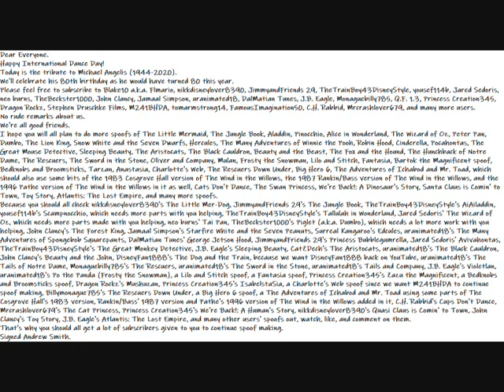My Happy International Dance Day Message Video To Everyone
Here is my Happy International Dance Message Video to Everyone.
Dear Everyone.
Happy International Dance Day!
Today is the tribute to Michael Angelis (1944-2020).
We'll celebrate his 80th birthday as he would have turned 80 this year.
Please feel free to subscribe to Blake10 a.k.a. Flmario, nikkdisneylover8390, JimmyandFriends 29, TheTrainBoy43DisneyStyle, yousef114b, Jared Sedoris, neo burns, TheBeckster1000, John Clancy, Jamaal Simpson, uranimated18, DalMatian Tunes, J.B. Eagle, Monaguebilly785, Q.F. 1.3, Princess Creation345, Dragon Rockz, Stephen Druschke Films, M241BHDA, tomarmstrong14, FamousImagination50, C.H. Rabbid, Mrcrashlover679, and many more users.
No rude remarks about us.
We're all good friends.
I hope you will all plan to do more spoofs of The Little Mermaid, The Jungle Book, Aladdin, Pinocchio, Alice in Wonderland, The Wizard of Oz, Peter Pan, Dumbo, The Lion King, Snow White and the Seven Dwarfs, Hercules, The Many Adventures of Winnie the Pooh, Robin Hood, Cinderella, Pocahontas, The Great Mouse Detective, Sleeping Beauty, The Aristocats, The Black Cauldron, Beauty and the Beast, The Fox and the Hound, The Hunchback of Notre Dame, The Rescuers, The Sword in the Stone, Oliver and Company, Mulan, Frosty the Snowman, Lilo and Stitch, Fantasia, Bartok the Magnificent spoof, Bedknobs and Broomsticks, Tarzan, Anastasia, Charlotte's Web, The Rescuers Down Under, Big Hero 6, The Adventures of Ichabod and Mr. Toad, which should also use some bits of the 1983 Cosgrove Hall version of The Wind in the Willows, the 1987 Rankin/Bass version of The Wind in the Willows, and the 1996 Pathe version of The Wind in the Willows in it as well, Cats Don't Dance, The Swan Princess, We're Back!: A Dinosaur's Story, Santa Claus is Comin' to Town, Toy Story, Atlantis: The Lost Empire, and many more spoofs.
Because you should all check nikkdisneylover8390's The Little Mer-Dog, JimmyandFriends 29's The Jungle Book, TheTrainBoy43DisneyStyle's AiAiladdin, yousef114b's Scampnocchio, which needs more parts with you helping, TheTrainBoy43DisneyStyle's Tallulah in Wonderland, Jared Sedoris' The Wizard of Oz, which needs more parts made with you helping, neo burns' Tai Pan, TheBeckster1000's Piglet (a.k.a. Dumbo), which needs a lot more work with you helping, John Clancy's The Forest King, Jamaal Simpson's Starfire White and the Seven Peanuts, Surreal Kangaroo's Edcules, uranimated18's The Many Adventures of Spongebob Squarepants, DalMatian Tunes' George Jetson Hood, JimmyandFriends 29's Princess Bubblegumrella, Jared Sedoris' Avivahontas, TheTrainBoy43DisneyStyle's The Great Monkey Detective, J.B. Eagle's Sleeping Beauty, CatZDech's The Aristocats, uranimated18's The Black Cauldron, John Clancy's Beauty and the John, DisneyFan1888's The Dog and the Train, because we want DisneyFan1888 back on YouTube, uranimated18's The Tails of Notre Dame, Monaguebilly785's The Rescuers, uranimated18's The Sword in the Stone, uranimated18's Tails and Company, J.B. Eagle's Violetlan, uranimated18's Po the Panda (Frosty the Snowman), a Lilo and Stitch spoof, a Fantasia spoof, Princess Creation345's Zazu the Magnificent, a Bedknobs and Broomsticks spoof, Dragon Rockz's Mushuzan, Princess Creation345's IsabelstaSia, a Charlotte's Web spoof since we want M241BHDA to continue spoof making, Billymonague785's The Rescuers Down Under, a Big Hero 6 spoof, a The Adventures of Ichabod and Mr. Toad using some parts of The Cosgrove Hall's 1983 version, Rankin/Bass' 1987 version and Pathe's 1996 version of The Wind in the Willows added in it, C.H. Rabbid's Cups Don't Dance, Mrcrashlover679's The Cat Princess, Princess Creation345's We're Back!: A Human's Story, nikkdisneylover8390's Quasi Claus is Comin' to Town, John Clancy's Toy Story, J.B. Eagle's Atlantis: The Lost Empire, and many other users' spoofs out, watch, like, and comment on them.
That's why you should all get a lot of subscribers given to you to continue spoof making.